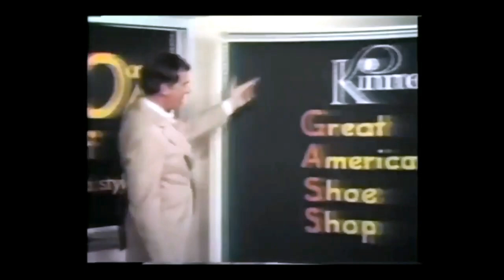(Alive To Die?!) The Old Genuine Commercials of Kinney Shoes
Here is some Vintage Kinney Shoe Commercials from the 70s to 1990 that I put in one YouTube Video.

The G.R. Kinney Company was an American manufacturer and retailer of shoes from 1894 until September 16, 1998. Its listing on the New York Stock Exchange, symbol KNN, began in March 1923. The shoe concern was started by George Romanta Kinney whose father ran a general store in rural Candor, New York. The father became indebted and George vowed to repay his indebtedness. In 1894, at the age of 28, he had saved enough to purchase a Lester retail outlet in Waverly, New York. Lester Shoe of Binghamton, New York was the predecessor to the Endicott Johnson Corporation. Kinney succeeded by selling affordably priced shoes to working Americans.

The business chain numbered 362 stores at the conclusion of 1929, with 44 of these opening in the final year of the decade. Foot Locker began as a division of the Kinney Shoe Corporation in 1974.